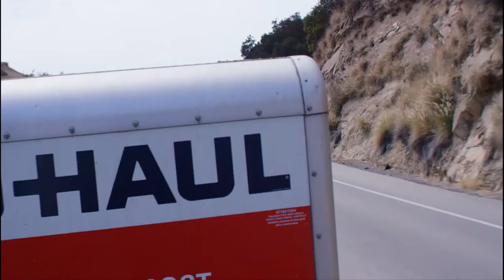Fishes ‘n Loaves: Heaven Sent - Trailer 🇺🇸 - DINA MEYER.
📌 Patrick Muldoon and Dina Meyer played together in "Starship Troopers" ; "A Dogwalker's Christmas Tale" and "Christmas in Palm Springs".

📌 The screenplay for "Fishes ‘n Loaves" has been awarded the "Faith Friendly" Seal of Approval from the Dove Foundation as "Suitable for all ages," earning 5 out of 5 DOVES rating.

Merci !